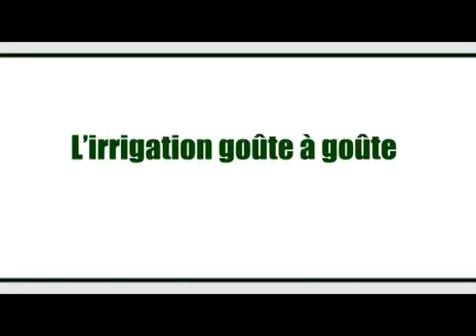ACORDEPE ISTA BOBOTO